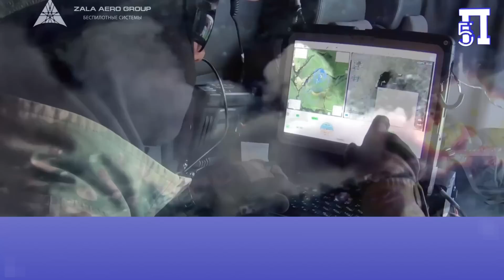Σφυροκοπούν σε ολόκληρο το ουκρανικό μέτωπο τα ρωσικά μη επανδρωμένα καμικάζι «Κούβα»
Καθώς ο πόλεμος στην Ουκρανία εντείνεται, ο ρωσικός στρατός φέρεται να έχει εντείνει τη χρήση drones καμικάζι όπως το KUB-BLA (Κούβα) σε ολόκληρη τη γραμμή του μετώπου. Η αυξημένη εξάρτηση από τα drones καμικάζι πάνω από τα πυρά πυροβολικού πιθανότατα σηματοδοτεί μια αλλαγή στις ρωσικές τακτικές, μια αλλαγή που εισήχθη για την αντιμετώπιση των επιθέσεων από τις ουκρανικές δυνάμεις.

Οι ρωσικές δυνάμεις χρησιμοποιούν μικρά σμήνη που αποτελούνται από 2 έως 3 drones, που εκτοξεύονται σε μικρά διαστήματα για να επιτεθούν σε ομάδες. Η επίθεση σμήνους αυξάνει την πιθανότητα τουλάχιστον ένα drone να χτυπήσει τον στόχο σε περίπτωση φθοράς από επίγειες άμυνες.

Η σημαντική αύξηση στη χρήση ρωσικών drone διαψεύδει τους ισχυρισμούς της Δύσης σχετικά με τη ρωσική αδυναμία παραγωγής στρατιωτικού εξοπλισμού υψηλής τεχνολογίας λόγω κυρώσεων.

Κεφάλαια:
0:00 - Εισαγωγή
0:18 - Είδηση
1:17 - Χαρακτηριστικά KUB-BLA
1:50 - Ικανότητα διείσδυσης
2:52 - Αποφώνηση

Καθώς ο πόλεμος στην Ουκρανία εντείνεται, ο ρωσικός στρατός φέρεται να έχει εντείνει τη χρήση drones καμικάζι όπως το KUB-BLA (Κούβα) σε ολόκληρη τη γραμμή του μετώπου. Η αυξημένη εξάρτηση από τα drones καμικάζι πάνω από τα πυρά πυροβολικού πιθανότατα σηματοδοτεί μια αλλαγή στις ρωσικές τακτικές, μια αλλαγή που εισήχθη για την αντιμετώπιση των επιθετικών ερευνών υψηλής κινητικότητας από τις ουκρανικές δυνάμεις.

Στις 28 Οκτωβρίου, η Izvestia ανέφερε ότι μονάδες των Ρωσικών Αερομεταφερόμενων Δυνάμεων (VDV) χρησιμοποίησαν τα προαναφερθέντα drones για να καταστρέψουν καταφύγια για το προσωπικό των Ενόπλων Δυνάμεων της Ουκρανίας (AFU).

Σύμφωνα με την ανταποκρίτρια της Izvestia, Ναταλία Γκραφτσίκοβα (Natalia Grafchikova), οι ρωσικές δυνάμεις εκτόξευσαν αρχικά ένα αναγνωριστικό drone για να αναγνωρίσουν και να εντοπίσουν τις συντεταγμένες των στόχων. Στη συνέχεια, επιτέθηκαν στον στόχο χρησιμοποιώντας drones καμικάζι εξοπλισμένα με κεφαλή κατακερματισμού υψηλής εκρηκτικότητας.

Σύμφωνα με τον διοικητή της μονάδας των Ρωσικών Αερομεταφερόμενων Δυνάμεων, «το πυροβολικό προκαλεί ζημιές από πυρά σε ευρύτερη περιοχή και υπάρχει μεγάλη κατανάλωση πυρομαχικών. Τα περιπλανώμενα πυρομαχικά σάς επιτρέπουν να προκαλέσετε ζημιά απευθείας στον στόχο».

Είναι δυνατό να εκτοξευθεί το Drone "Κούβα" από απροετοίμαστους χώρους, ακόμα και από την οροφή ενός αυτοκινήτου! Για την ασφάλεια του προσωπικού που χειρίζεται τα drones, τα drones εκτοξεύονται από θέση εκτός της εμβέλειας του αντιπάλου πυροβολικού. Η εκτόξευση δεν είναι υποβοηθούμενη από πυραύλους και ως εκ τούτου είναι δύσκολο να εντοπιστεί.

Χαρακτηριστικά KUB-BLA

Το KUB-BLA κατασκευάζεται από την ZALA Aero, η οποία ανήκει στον Όμιλο Εταιρειών Καλάσνικοφ. Είναι ένα σχετικά μικρό drone (1,2m άνοιγμα φτερών) με κεφαλή 3 κιλών και τελική ταχύτητα 130 χλμ/ώρα.

Στα εξαιρετικά χαρακτηριστικά του περιλαμβάνονται η αθόρυβη λειτουργία, ο μυστικός σχεδιασμός, η δυνατότητα μακράς περιπλάνησης και, το πιο σημαντικό, η δυνατότητα αναγνώρισης του στόχου του χρησιμοποιώντας AI. Τα drones έχουν ακρίβεια από 5 έως 10 μέτρα.

Η ZALA Aero λέει ότι τα πλεονεκτήματα του KUB-BLA περιλαμβάνουν «υψηλή ακρίβεια, κρυφή εκτόξευση, αθόρυβη λειτουργία και ευκολία χρήσης». «Το εκρηκτικό μπορεί να παραδοθεί στον στόχο ανεξάρτητα από το πόσο καλά είναι κρυμμένο. Λειτουργεί τόσο σε μεγάλα όσο και σε χαμηλά υψόμετρα ανεξάρτητα από κρυφά εδάφη».

Το drone είναι προγραμματισμένο να πλοηγείται αυτόνομα χρησιμοποιώντας SATNAV σε έναν στόχο που βρίσκεται στις συντεταγμένες που τροφοδοτούνται στο drone. Οι συντεταγμένες στόχου μπορούν πιθανότατα να ενημερώνονται κατά την πτήση με βάση τα δεδομένα που μεταδίδονται από ένα drone παρακολούθησης που καλύπτει την περιοχή στόχο.

Το drone τροφοδοτείται από μια έλικα ώθησης στο πίσω μέρος του που κινείται από έναν αθόρυβο ηλεκτροκινητήρα. Το drone που λειτουργεί με μπαταρία έχει αντοχή πτήσης 30 λεπτά.

Ικανότητα διείσδυσης σε αντίπαλες άμυνες

Μετά την εκτόξευση, το drone πλοηγείται αυτόνομα στην περιοχή στόχου και καταδύεται στον στόχο. Η αεροδυναμική διαμόρφωση χαμηλής παρατηρησιμότητας (LO) καθιστά δύσκολη την ανίχνευση από ραντάρ.

Η διαμόρφωση LO και η πλήρης απουσία θερμικής υπογραφής πρακτικά καθορίζουν την επιτυχημένη αντίπαλη επίθεση MANPAD. Η μυστικότητα ήχου σε συνδυασμό με τη διαμόρφωση LO και η απουσία θερμικής υπογραφής αυξάνει σημαντικά την πιθανότητα του «Κούβα» να φτάσει στη θέση-στόχο.